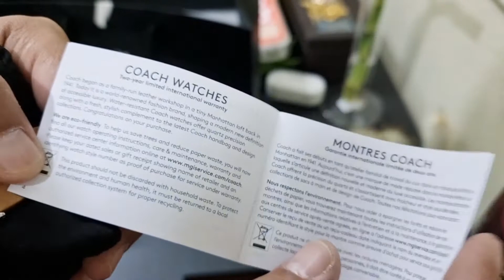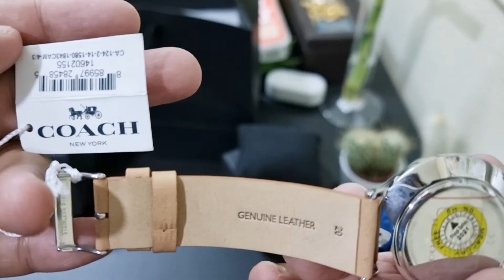Coach : UNBOXING Charles Watch for Men 41mm